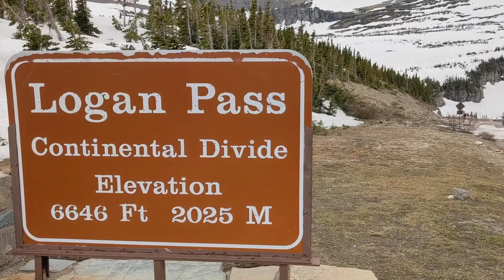The best way to see Glacier National Park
A few weeks before going to the sun road opens to cars, it opens to bikes. In my opinion, this is the best way to see the road, as you get a much more intimate view of the whole thing. So much less busy, too! It is a big ride up to Logan pass though, 16 miles and 3400 feet up! It was the first time either of us biked up the whole thing.